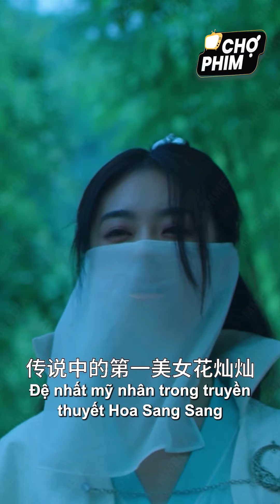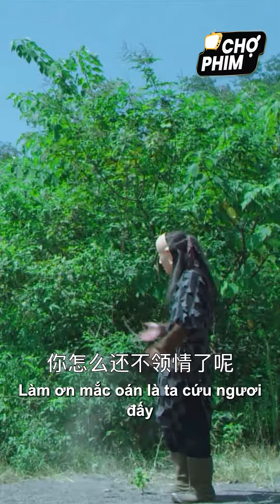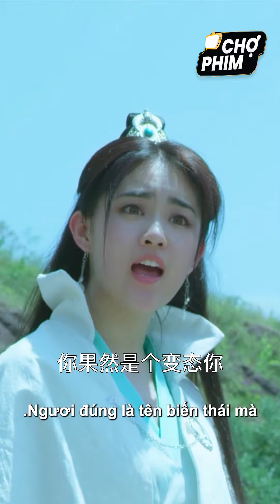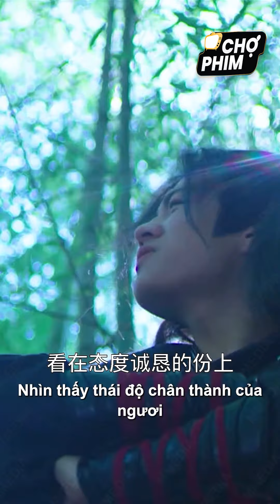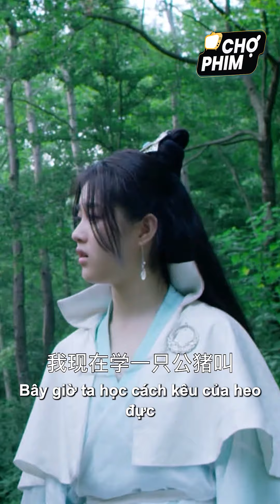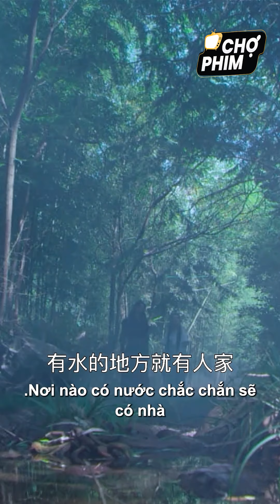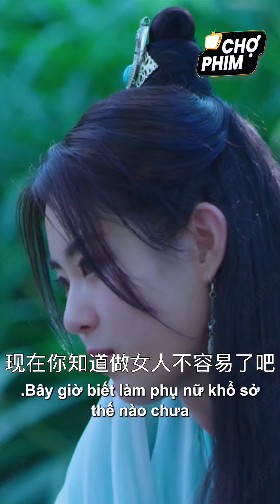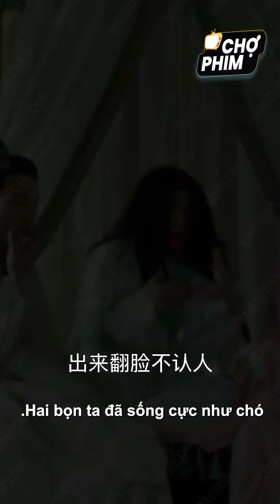Nữ Pháp Sư Trung Hoa Xuất Sơn Truy Sát Hồ Ly Tinh Chuyên Đi Gạ Gẫm Trai Trẻ Hút Tinh Khí